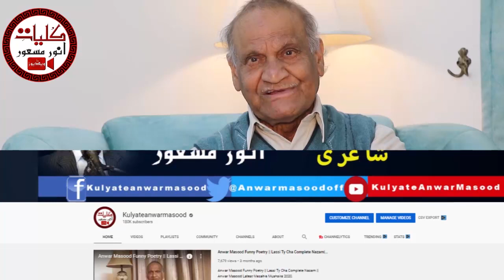& InsuranceAgent || کرونگا کیا جو کرپشن بھی چھوڑ دی میں نے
Anwar Masood is a Pakistani Punjabi Funny Poet Who Writes Urdu Punjabi Funny Poetry. He is Internationally Renowned For His Humorous & Funny  Poetry. His Punjabi Funny Poetry is known for the Unique Use of Everyday, Commonplace Phrases and Wording That is Instantly Relatable for Masses in the Region. His World Fame is Attributed to This Colloquial Use of Punjabi and Urdu Language. Numerous of His Punjabi Funny Lines and Phrases Have Actually Become a Figure of Speech in Everyday Conversations. The Most Prominent Feature of His Expression is The Poignancy Buried Deep Under The Humor Making His Poetry One of its Kind. The Nuance of Tragedy in His Poems is a Reflection of Social Injustice, Discrimination's And Personal Misfortunes of His Characters. This is Why He, Himself Commented: “Real Laughter is One That Sheds Tears When Squeezed”
To Join Anwar Masood On Facebook :